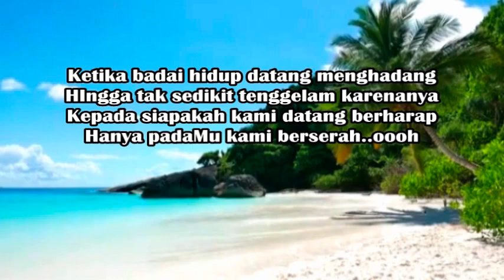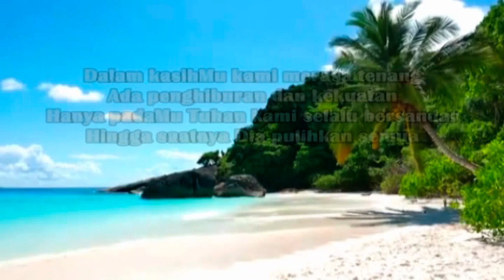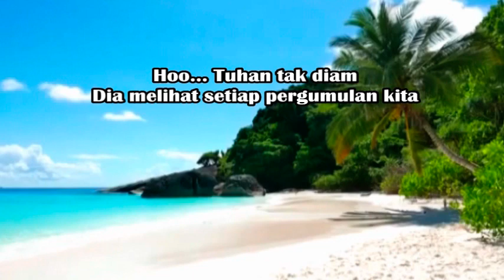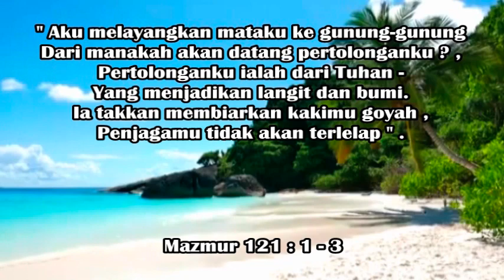Tuhan tak diam - Putri Ayu -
Tuhan tak diam

Ketika badai hidup datang menghadang
Hingga tak sedikit tenggelam karenanya
Kepada siapakah kami datang berharap
Hanya padaMu kami berserah ho

Saatnya kita bersama
Mengangkat tangan menyembah
Tuhan tak diam Dia mendongak
Setiap seruan doa

Dalam kasihMu kami merasa tenang
Ada penghiburan dan kekuatan
Hanya padaMu Tuhan kami selalu bersandar
Hingga saatnya Dia pulihkan semua

Saatnya kita bersama
Satukan hati melangkah
Ini saatnya kita menjadi , berkat bagi dunia
Menjadi tanganNya hooo...

Tuhan tak diam
Dia melihat setiap pergumulan kita

Saatnya kita bersama (mengangkat tangan)
Mengangkat tangan menyembah
Setiap seruan doa

Saatnya kita bersama
Satukan hati melangkah
Menjadi tanganNya

Source: LyricFind